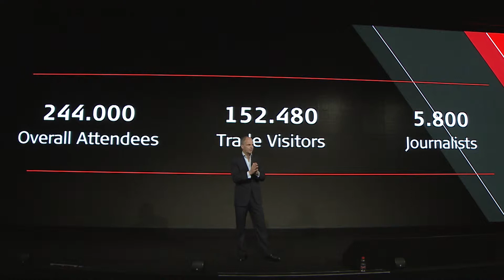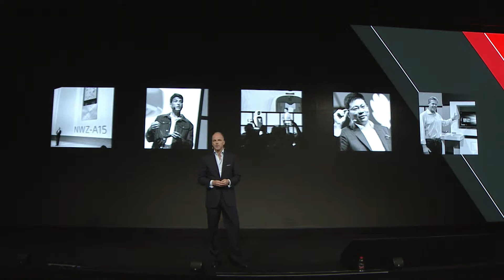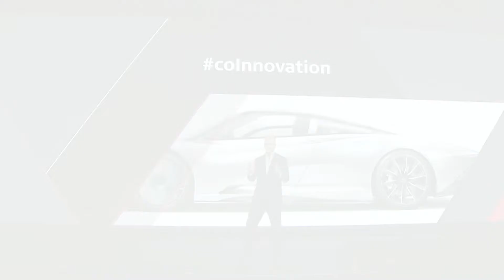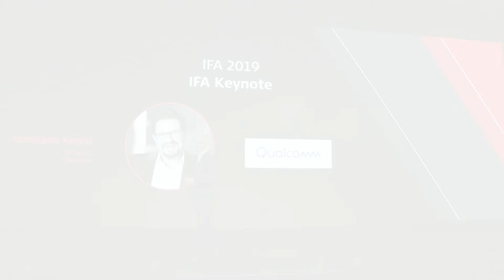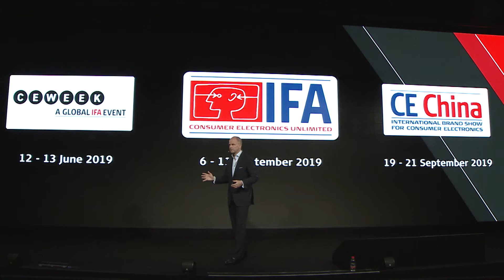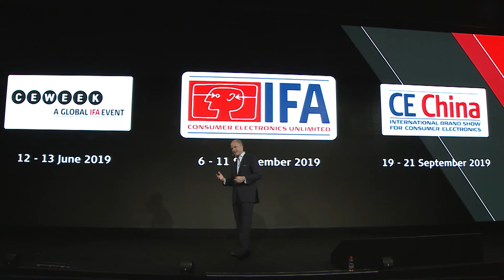IFA GPC 2019 - Press Conference Speech - Dr. Christian Göke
The IFA Global Press Conference kicks-off IFA´s global communication by gathering more than 300 international journalists from over 55 countries and IFA exhibitors and partners for a 3 day event.
Latest products, trends and current market analyzes as well as executive interviews allow journalists from all over the world an ideal IFA pre-reporting in an exclusive setting.